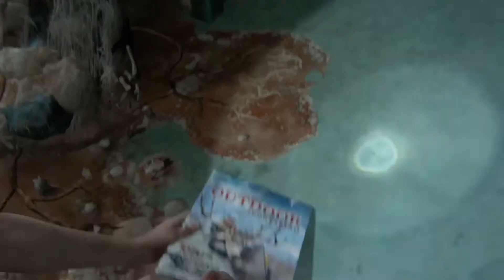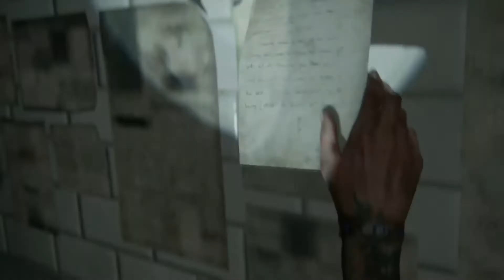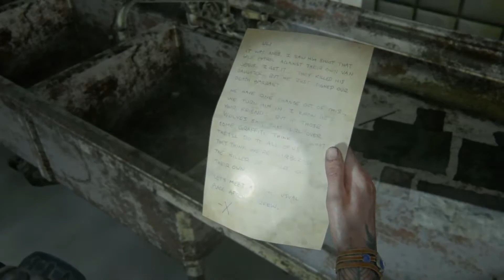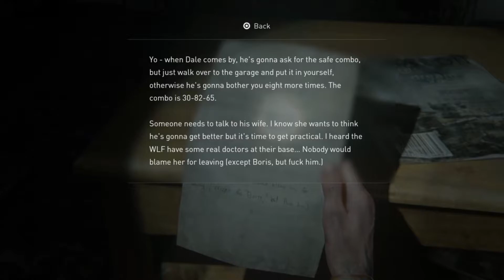The Last of Us 2 #11 Getting intense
The Last of Us Part II is an upcoming action-adventure survival horror game played from the third-person perspective. Players can use firearms, bows, improvised weapons, and stealth to defend against hostile humans and cannibalistic creatures infected by a mutated strain of the Cordyceps fungus. The gameplay mechanics in Part II have also expanded upon its predecessor, The Last of Us. In it the player character can traverse the environment more openly by being able to reach higher vantage points by jumping and climbing while playing as the more nimble Ellie.[3] Players can also crawl in a prone position to evade enemies.Throughout the game, players will have a non-player character assisting them. Additionally, large portions of the game are set in Seattle, Washington.